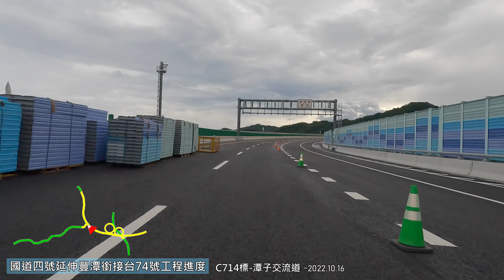[ 路景 ] C714標-潭子交流道進度實景(2022.10)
國道四號延伸豐潭工程進度-潭子交流道 -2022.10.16
C714標:截至111年09月30止進度：
106年12月28日開工，預定進度99.76%，實際進度99.77%，超前0.01%